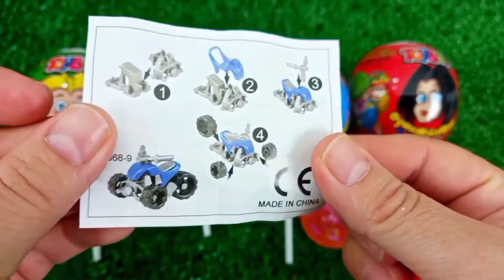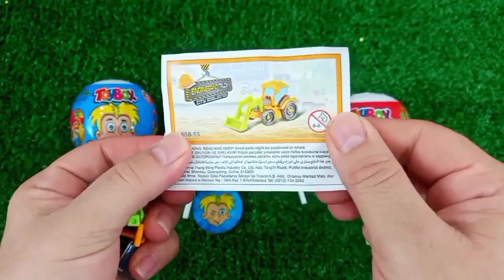ASMR MUKBANG Watermelon Desserts Cutting Rainbow. Lollipo Cutting Rainbow.Gummy Candy